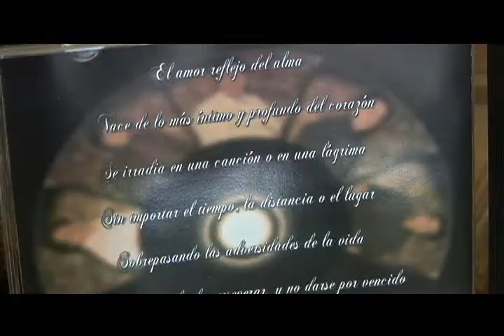Voces del Alma - CD y obra teatral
El lanzamiento de un disco y la puesta en escena de una obra de teatro convirtió a 18 personas privadas de su libertad en verdaderos artistas. Un escenario y una sala llena fue el sitio ideal para presentar su obra teatral "Los vicios matan" y lanzar oficialmente un disco que reúne un programa radial, radioteatros y canciones del grupo Libertad y Punto.